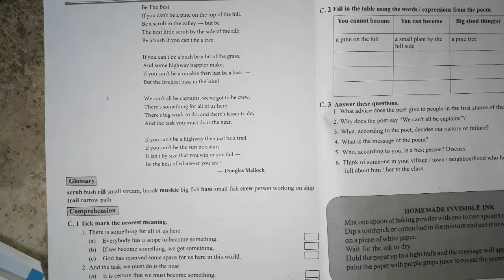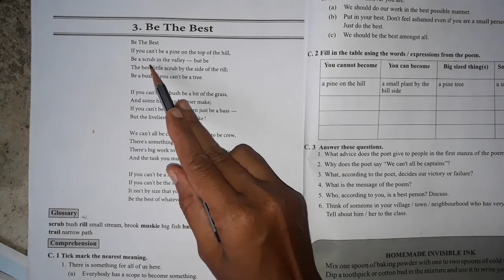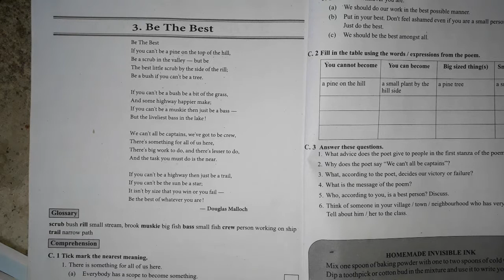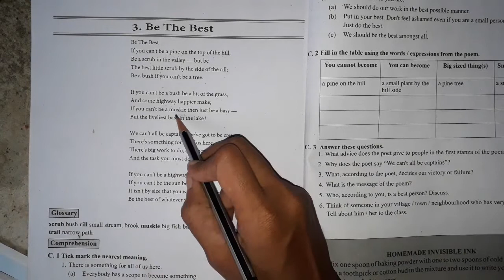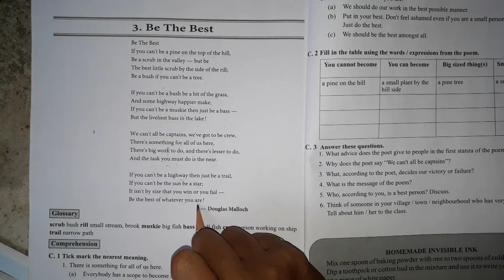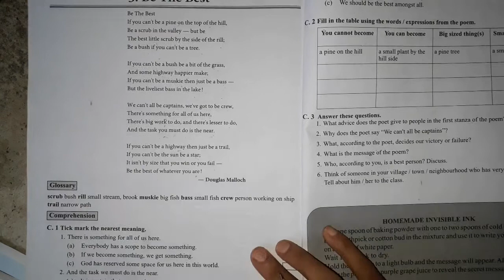std _9 sub _ english poem 3